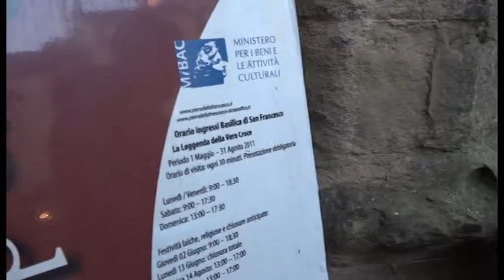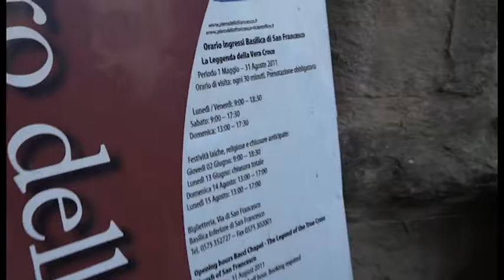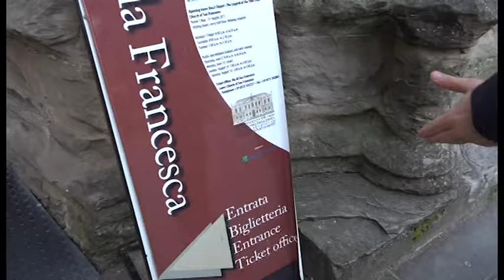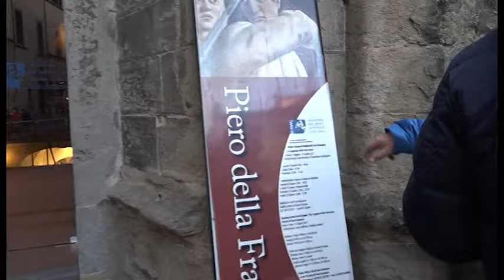Sos Arezzo Tv - Piazza San Francesco, pavimentazione precaria davanti alla basilica